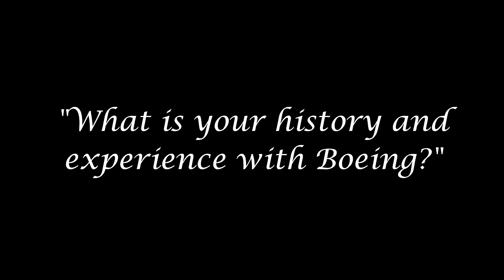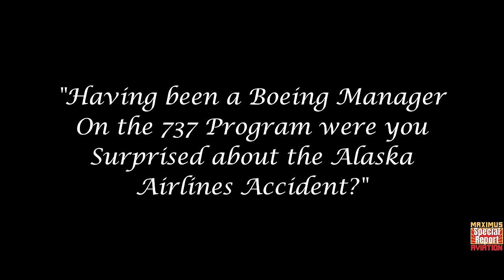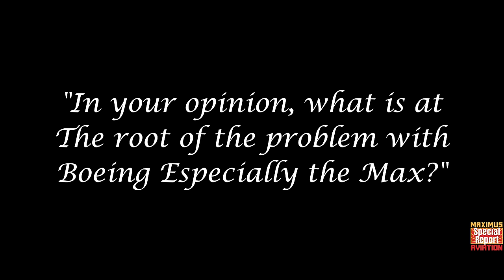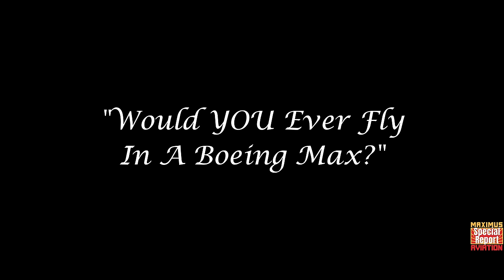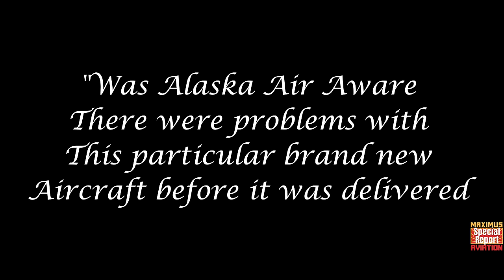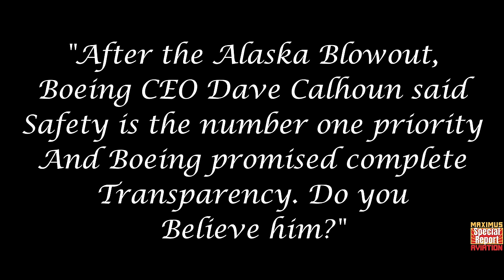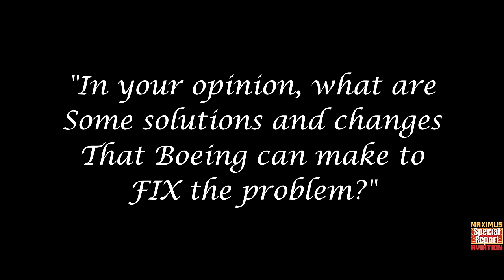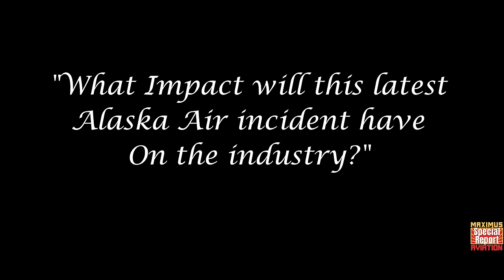Former Boeing 737 Program Sr. Manager Says Boeing Company Is WORSE NOW Than Before Two MAX Crashes!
In a recent T.V. interview, Former Boeing 737 Program Sr. Manager  Ed Pierson, now turned safety advocate says Boeing is much less safe now than before the 2 MAX crashes as he lays bare the TRUTH that the public needs to hear.

CHAPTERS:
0:00 - Intro
0:52 - Ed Piersons History With Boeing
1:21 - Was He Surprised Another MAX Had An Accident?
2:56 - The Root Of The Problem With Boeing And The Max
4:00 - SHOCK: The Boeing Factory Is Worse Than Before 2 Max Crashes
5:33 - Alaska Airlines Has A BOAT LOAD Of MAX Issues
5:54 - Ed Says He NEVER Flyies On A MAX: EVER!
6:30 - Bill Boeing Is Rolling Over In His Grave
7:36 - "Asleep At The Wheel" The FAA Deserves Much Of The Blame
8:58 - These Things Should NOT Be Happening To New Airplanes
9:16 - Was Alaska Air Aware Of The Problems With The New Planes?
10:55 - Most MAX Jets Are Flying Over Seas Not The US
11:42 - Boeing CEO Says Safety Is #1. Do You Believe Him?
13:41 - How To Fix The Problem
15:35 - The CEO Needs To GO!
15:54 - What Impact Will This Latest Accident Have On The Industry?

Maximus Merch
Hats, Mugs, Hoodies, and T-shirts